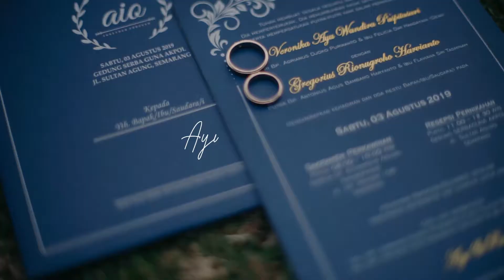THE WEDDING OF AYU & RIO (Teaser)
Photo & Video Directed by Hisyam Sajin